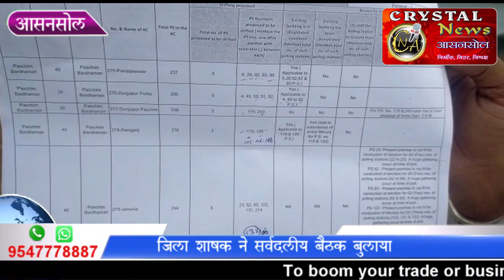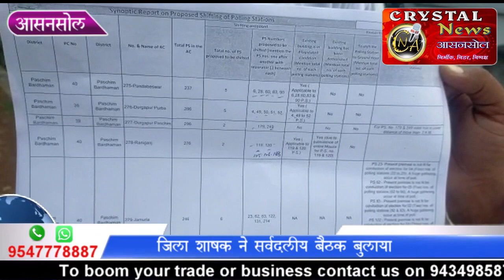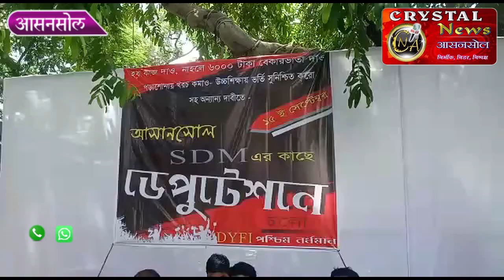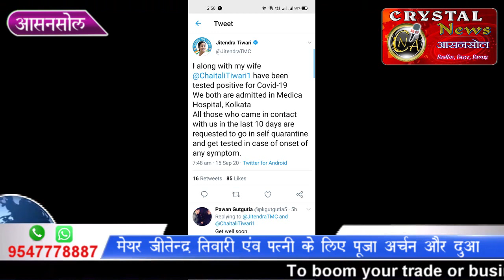Crystal News Asansol 15-9-20: Booth bifurcation, Mayor wife CORONA+, Pandeswar Pradarsan, School Fee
Crystal News Asansol : 15-9-20: Booth bifurcation by DM Asasnol, Mayor wife found CORONA+, Pandeswar Pradarsan, Calcutta High Court on School Fee. Khabar Asansol City.